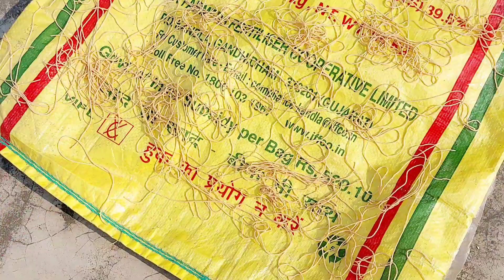Homemade घर में बनाये गेहूं के आटे की सेवई, आज पूरी की पतिजी की तमन्ना ❤️ ससुराल जाने की तैयारी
हमारे चैनल में आपका स्वागत है। इस वीडियो में हम
साझा करेंगे 👉 "Home made गेहूं के आटे से बनाएं सेवई, आज पूरी कर दी पति जी की तमन्ना ❤️ ससुराल जाने की तैयारी||" यदि आप इस वीडियो को पसंद करते हैं तो कृपया अधिक अपडेट के लिए हमारे चैनल को सब्सक्राइब करें। धन्यवाद.🙏

# Sarita Devi Vlogs
घर में बनाएं गेहूं के आटे की सेवई
गेहूं के आटे की सेवई
village lifestyle
village culture
gaon ki lifestyle
गेहूं का आटा
Indian village
indian sev

धन्यवाद मित्रों 🌹🌹🌹🌹🌹🌹🌹🌹🌹🌹🌹🌹🌹🌹

सभी माताओं भाई बहनों को राम-राम 🙏🙏🙏🙏🙏🙏🙏

About : नमस्कार दोस्तों स्वागत है आपका अपने चैनल "Sartita Devi Vlogs" मे। इस चैनल में हम अपने गांव की जीवन शैली, संस्कृति और दैनिक जीवन शैली को साझा करते हैं।